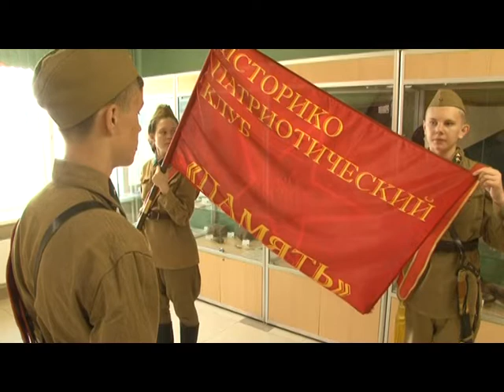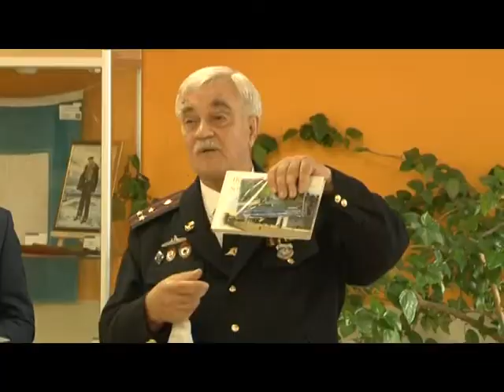Награждение клуба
Историко-патриотический клуб «ПАМЯТЬ» награжден почетным орденом «Сто лет Ленинскому комсомолу». Церемония прошла в Барвихинской школе.